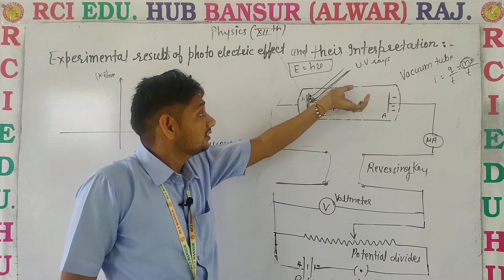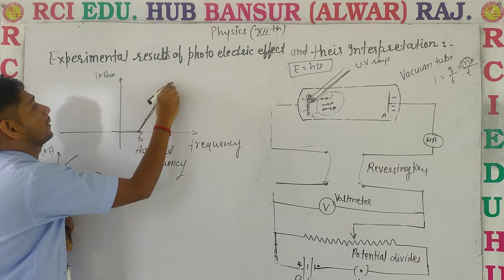experimental results of photo electric effect 4 ll Rci Edu. Hub Bansur Alwar Raj. ll BY SUNIL SIR